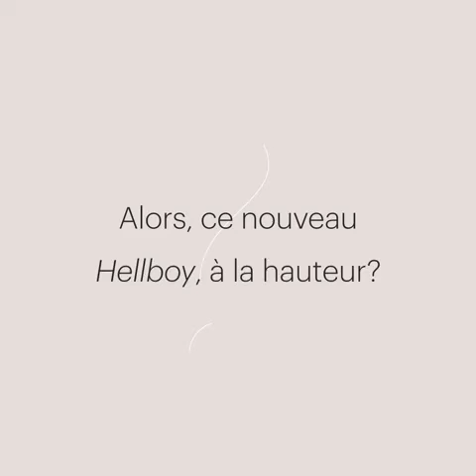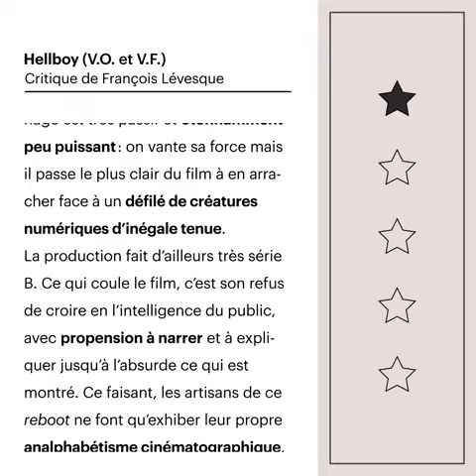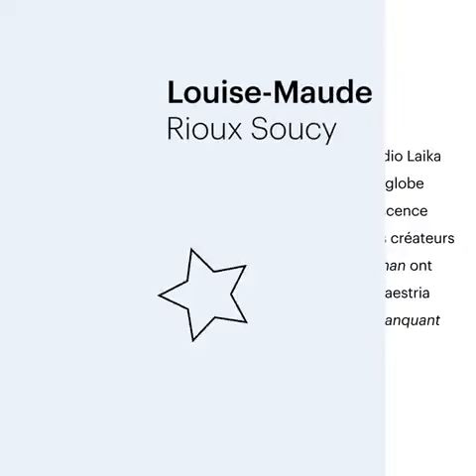Les films de la semaine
Alors, ce nouveau «Hellboy», à la hauteur? Vous l'apprendrez dans cette vidéo.

En prime, nos appréciations de «Ville Neuve» et «Le chaînon manquant». 🍿